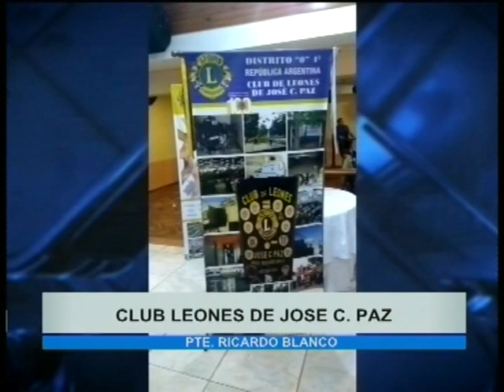Club de Leones Jose C. Paz - Noticias de la Region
Pte. Ricardo Blanco, Jose C. Paz.